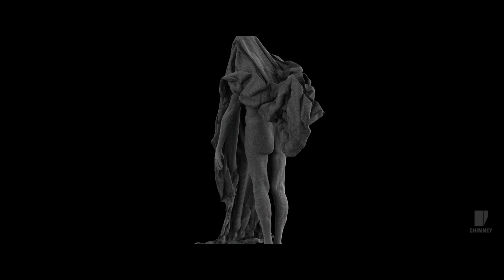FEATURE VFX BREAKDOWN REEL 2019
Chimney Vigor Group is a global creation studio specializing in communications, production, entertainment and MarTech. With offices in 12 cities worldwide, our 400+ artists bring diverse insight & craftsmanship to any given project.

We know that brands today need more and better content, faster, and at huge scale — so we seamlessly combine creativity and tech to offer unique solutions available nowhere else on the market. With our focus on engaging content and video in particular, we are the partner brands today are desperately looking for.

Whether we’re partnering with brands, agencies, entertainment companies or streamers, we’re driven by results defined not just by what’s being sold, but guided by our commitment to Engage your Audience – on any platform, in any market, at scale and in high velocity.